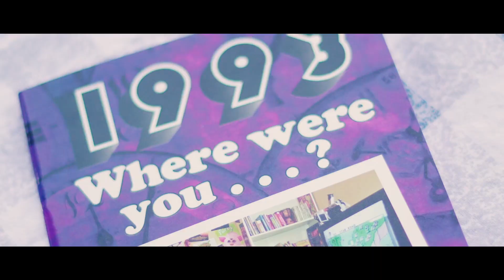93 - ft. Arnold Schwarzenegger (Official Music Video)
Gianlou, Petro, D2
Feat. Arnold Schwarzenegger
Prod. Petro